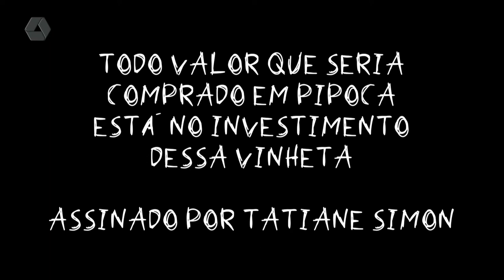Sessão Pipoca: Vazou o trailer de “Homem Aranha: sem volta para casa”